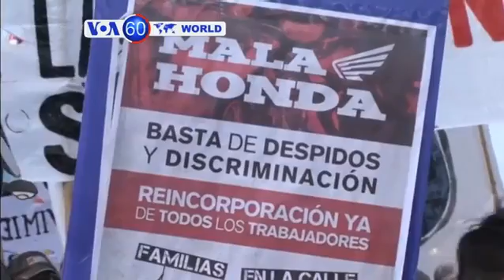VOA60 Duniya: Shugaban Rasha Vladimir Putin, Agusta 29, 2014